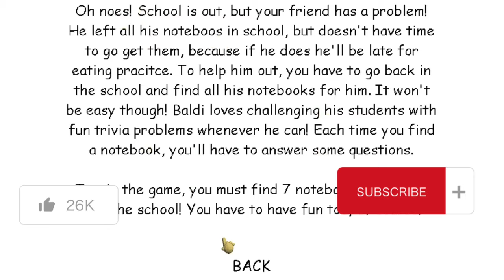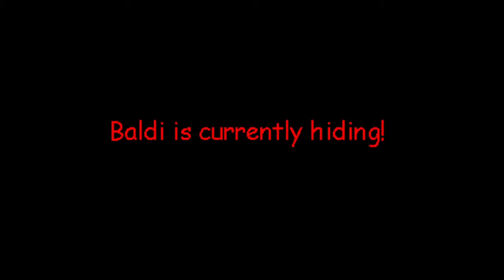baldi but its hide and seek